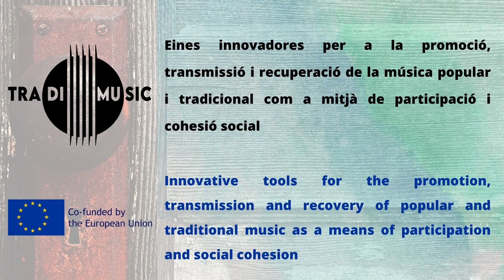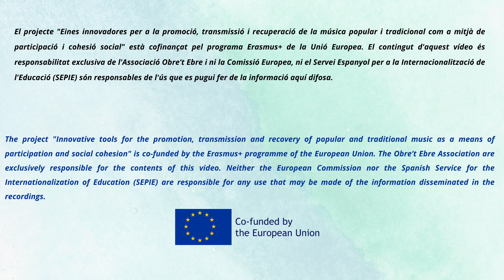3.1-JOTA I FANDANGO guitarra popular.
Sergi Masip (guitar)